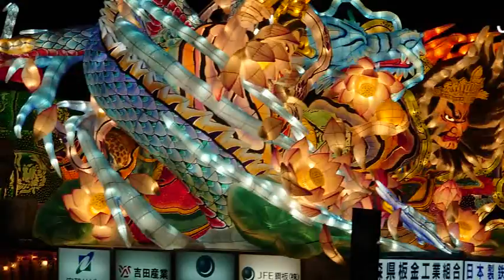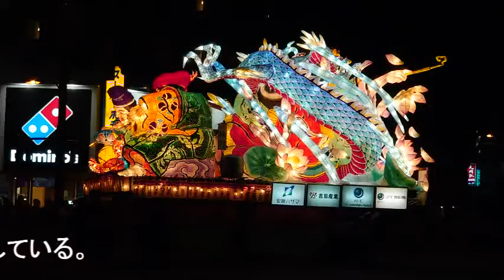（景）青森ねぶた 9台目は 板金工業組合